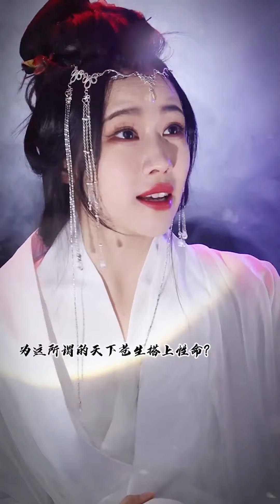別怕~妳是我愛的人，我不會傷害妳的#反派 挑戰100個反派角色（1-6）cosplay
✨挑戰100個反派角色
💞反派劇情，反派仿妝，長得像反派，咱都安排
✨Challenge 100 villainous characters
💞Villain storyline, villain makeup, look like a villain, we arrange it all!